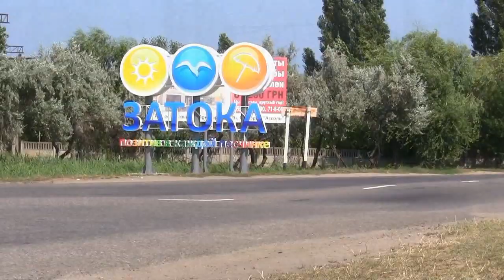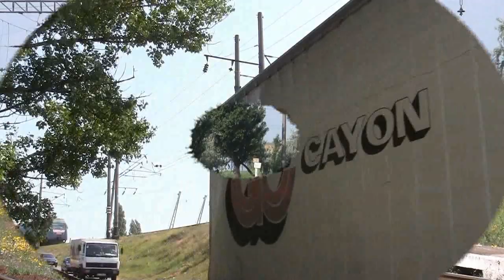Поезда из Зaтoкa. Trains from Zatoka ,Ukraine ,2011.jul.27.